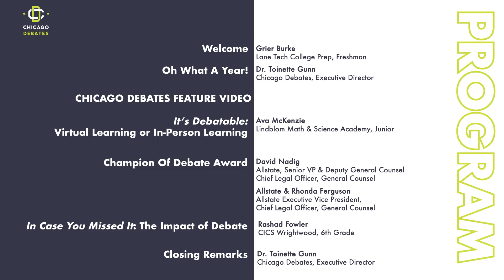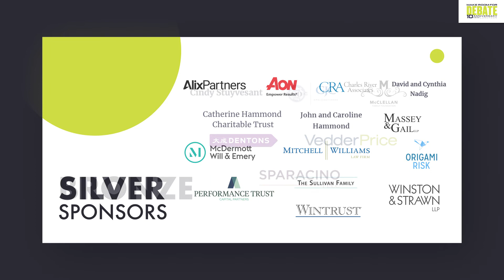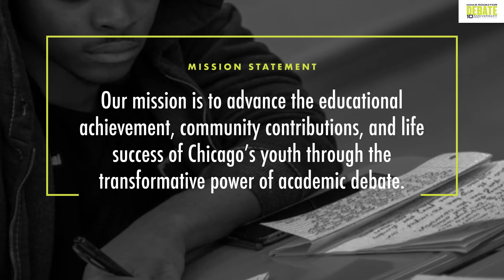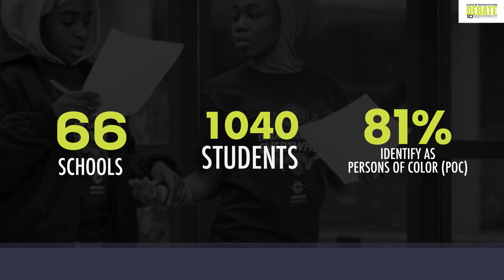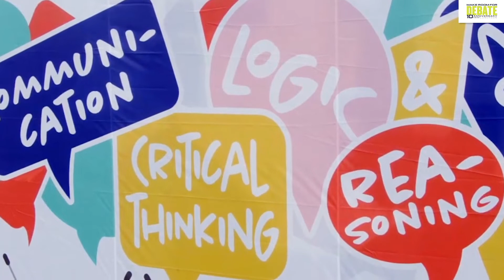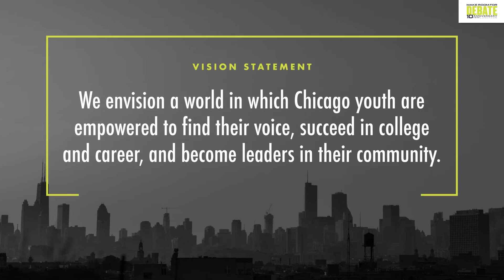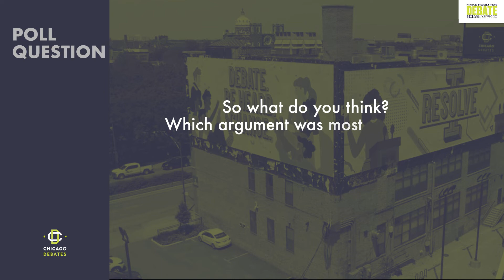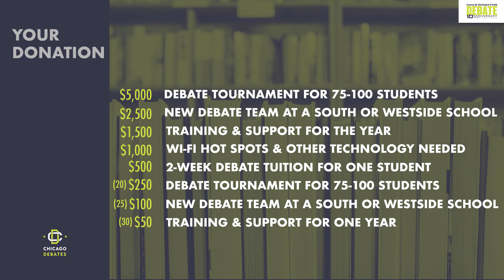10th Anniversary Make Room for Debate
Thank you for joining our 10th Anniversary Make Room for Debate! Today, we honor Allstate for a decade of support, featuring Rhonda Ferguson, Allstate Executive Vice President, Chief Legal Officer, General Counsel.

Looking for more ways to support?